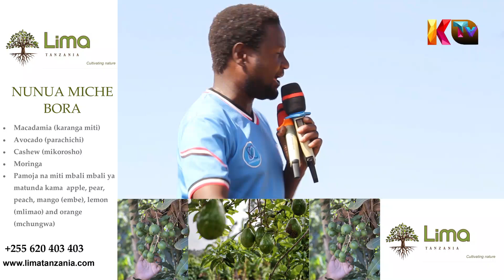MWENYEKITI WA CHADEMA JIMBO LA MBOZI ATANGAZA VITA NA CCM